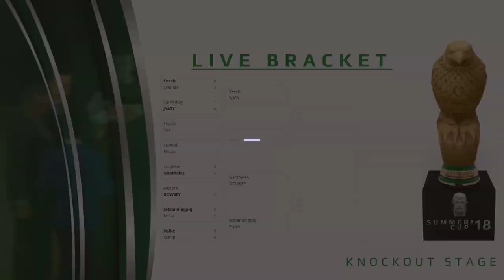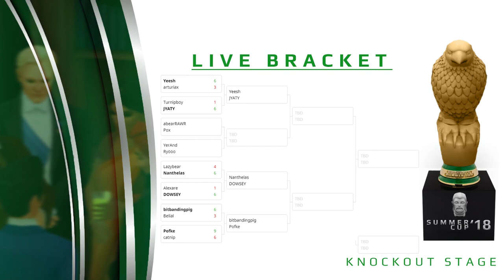Turnipboy vs. JYATY: Summer Cup '18, Round of 16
The SpyParty Summer Cup is an annual tournament with group stages that feed into a knockout bracket. This video is a cast of a match from the 6th Annual Summer Cup, and was originally shown